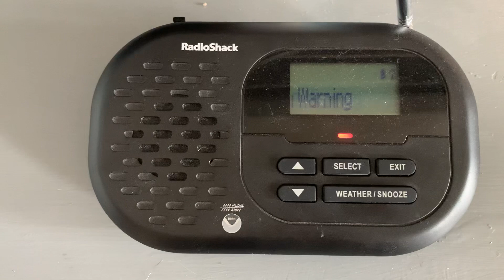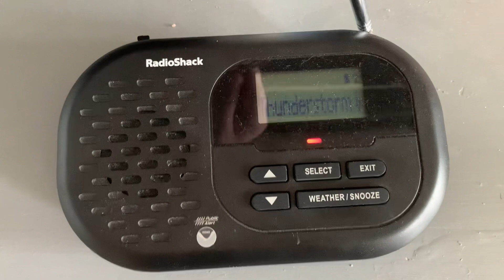5/15/24 - Severe Thunderstorm Warning on WXL42 || EAS 1,252